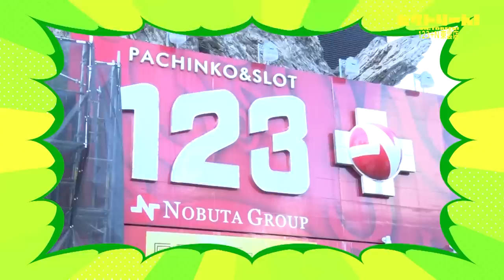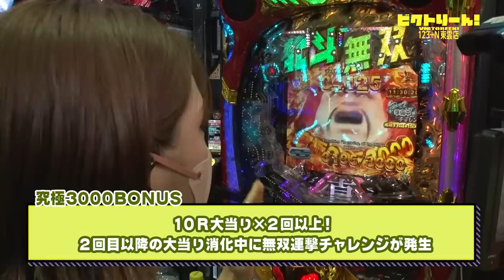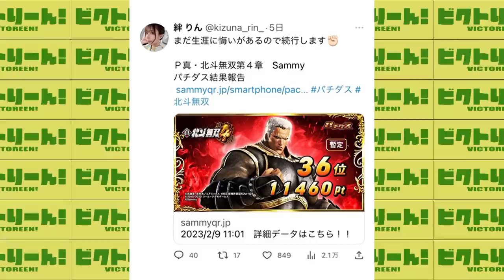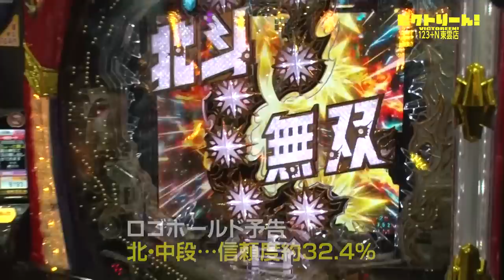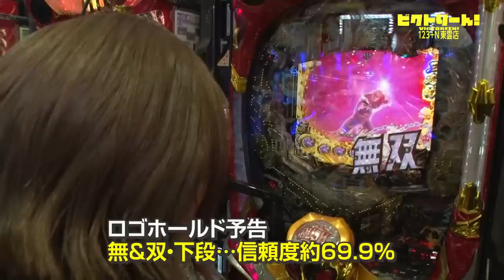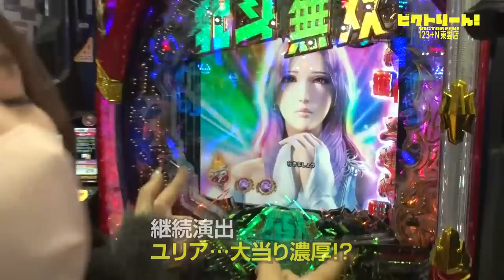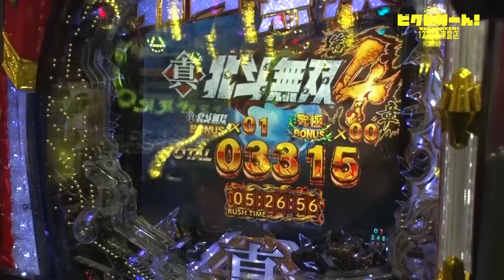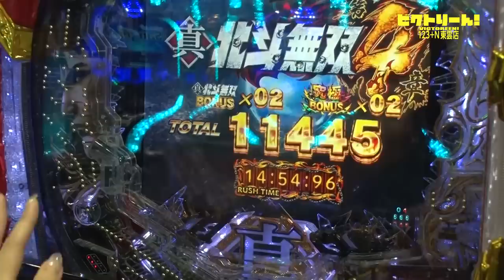【P真・北斗無双 第4章】～朝イチ6回転で大当り！！！！どうなる絆りん!?～ ビクトりーん! 目指せ!インフルエンサー編#9《絆りん》[必勝本WEB-TV][パチンコ][パチスロ][スロット]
▼▼▼新演者のフォローと番組の高評価をよろしくお願い致します▼▼▼
新演者：絆りん
【ツィッター】

▼絆りんデザインTシャツ特設サイト

収録店舗：123+N東雲店

実戦機種：P真・北斗無双 第4章